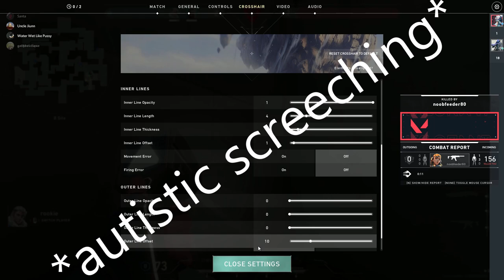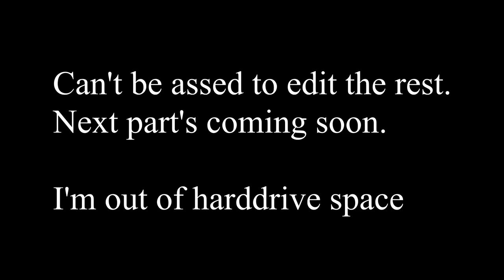Valoranting & CSing w da geng #1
Needed to clear up some PC space :3

Don't shit on me too hard pls. Next video is CS only cuz screw valorant